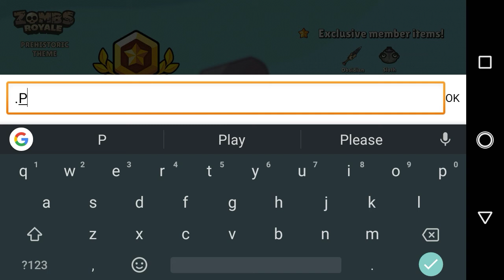Let's Play! Zombs Royal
Oh my gosh I am such a noooooob